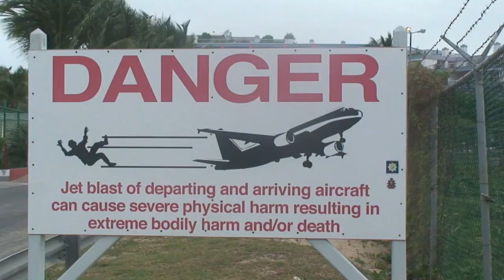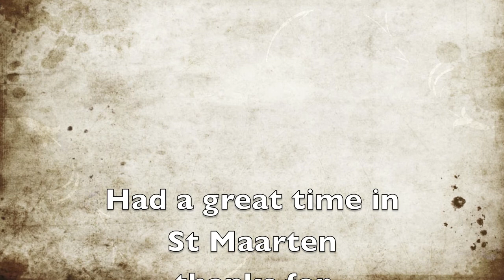Fun in St Maarten Tuesday July 13 2010